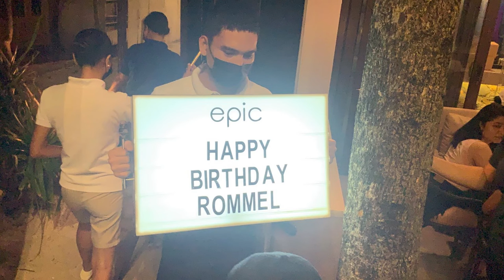Boracay December 2021 (10 days with Bitsylous Crew)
Song Info:
Title: Before The Dawn (Ahlstrom Remix)
Composer: Birgersson Lundberg feat. Frigga & Niklas Ahlström
Genre: 2010s Pop
Category: Happy